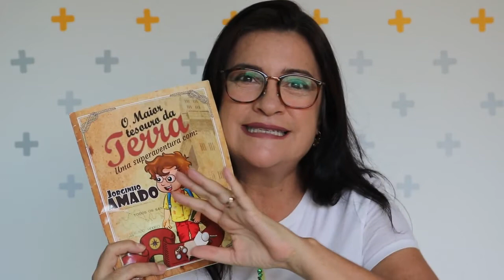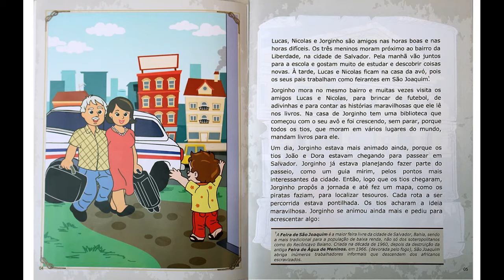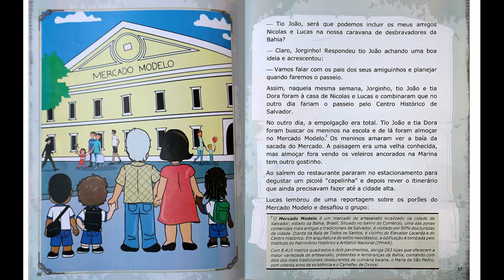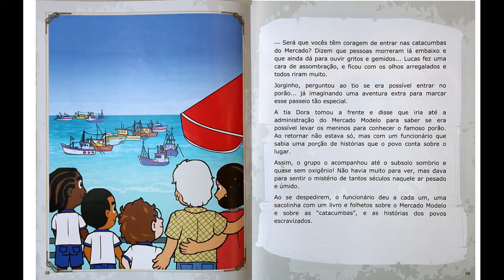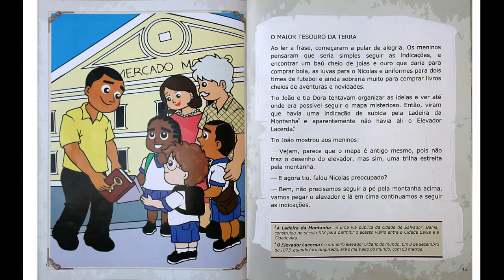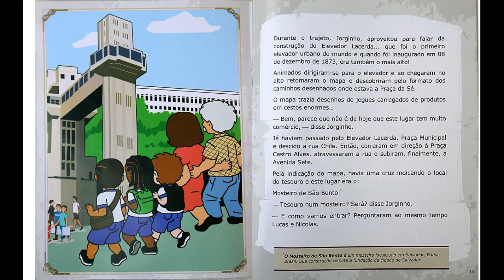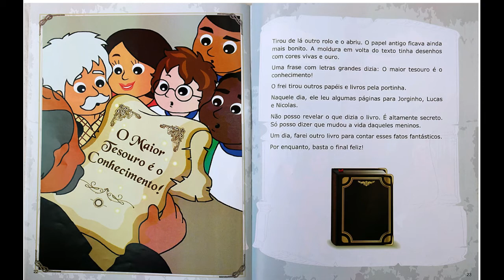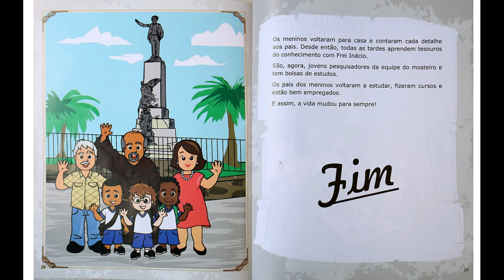Jorginho Amado| O maior tesouro da terra (aventura na Bahia)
Jorginho Amado é o primeiro livro da coleção inspirada no desejo que o grande escritor Jorge Amado acalentava: escrever para crianças. Assim, como Jorge Amado, o personagem tem a vivacidade, a inteligência e o amor pela Bahia. Nesta aventura, Jorginho Amado e seus amigos descobrem um mapa que os leva ao tesouro escondido há séculos no Mosteiro de São Bento. No percurso, o grupo passeia pelo Mercado Modelo e suas famosas catacumbas, o Elevador Lacerda, a Praça da Sé e a Praça Castro Alves, desvendando a tradição e o jeito de ser da Bahia. O texto leve e cheio de pequenas surpresas convida o pequeno leitor a participar da aventura e amar ainda mais a Bahia, a terra mãe do Brasil.
Texto: Sandra Popoff
Editora: TrêsC
Adquira exemplar: